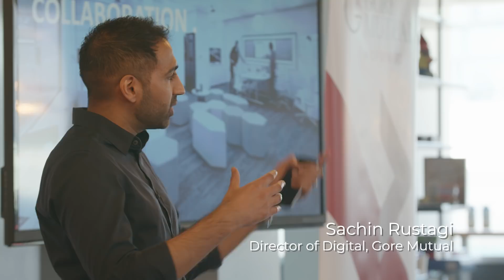Digital Touchpoint Highlights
On May 8, 2018, Gore Mutual held its first Digital Touchpoint meeting at Cookhouse Lab – Toronto’s leading InsurTech innovation lab. The event brought together a diverse mix of modern brokers, InsurTechs and other mutual insurance carriers to discuss ways for brokers to succeed in the digital marketplace and how the insurance industry can collaborate to solve problems and move forward together.

Video music by Love X Stereo (lovexstereo.com)